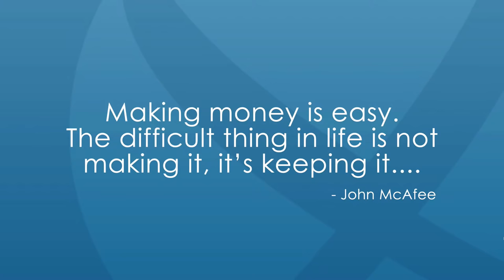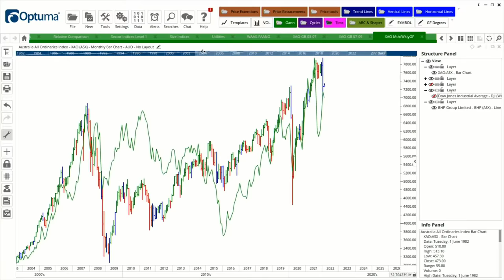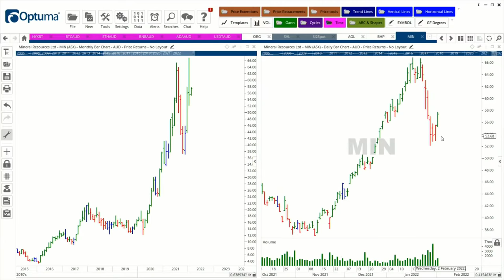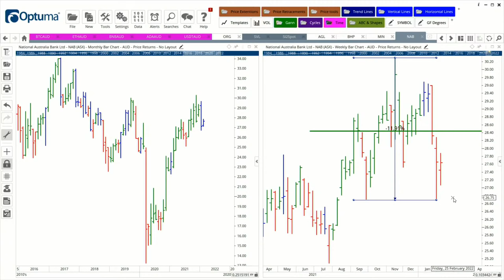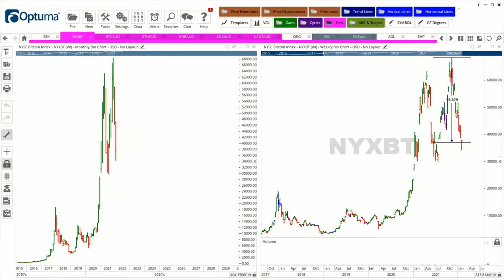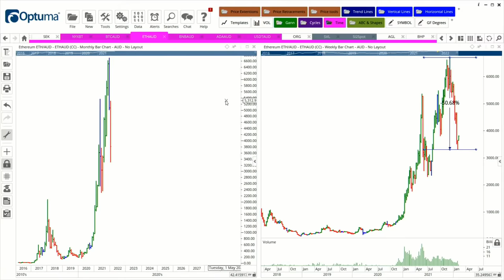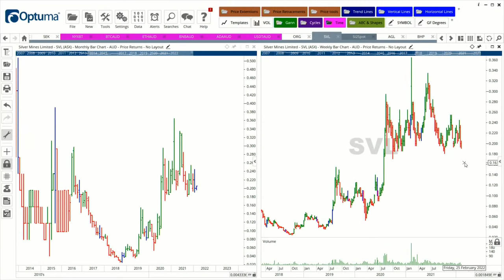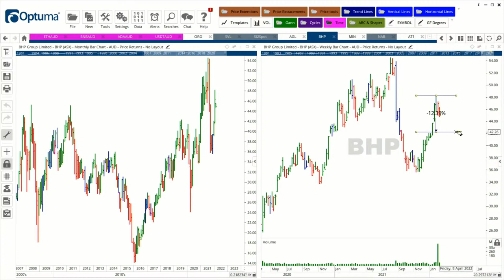Investing in Cryptocurrencies: Is Now the Time to Buy?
Cryptocurrencies have been falling for a while with some recording falls of more than 45 per cent. Those who bought Bitcoin 12 months ago would be sitting on losses right now, which begs the question: has the Bitcoin boom finished and have you missed the boat or is this just a pause before another boom starts.

We hear stories of investors making 10X profits buying and selling various cryptocurrencies, so is this really true and is everyone achieving these profits, and what are the risks of trading cryptocurrencies. In tonight’s show, Dale and Janine will answer these questions and more as they discuss the 3 top performing cryptocurrencies and whether now is the time to buy.

TIMESTAMPS
0:00 Intro
2:55 Australian Stock Market Analysis
8:58 Answering Your Questions!
27:36 Investing in Cryptocurrencies: Is Now the Time to Buy? (Topic)
42:34 Answering Your Questions!
59:42 Outro